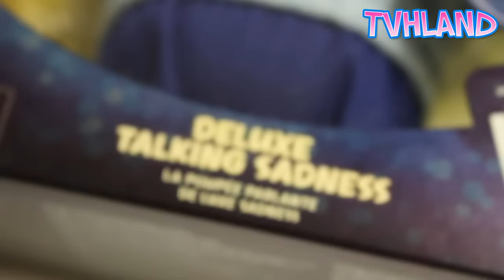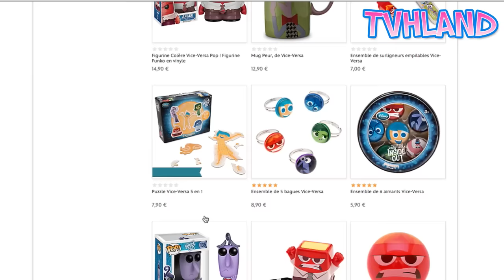Déballage de la poupée Tristesse de Vice Versa (unboxing)